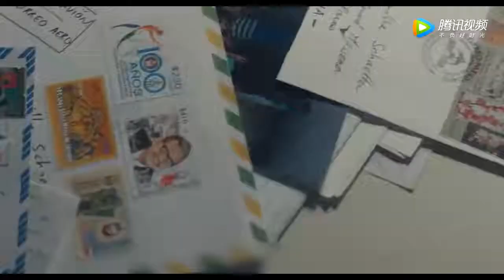【北极讲电影】三分钟看完电影《再见初恋》谁的青春不迷茫